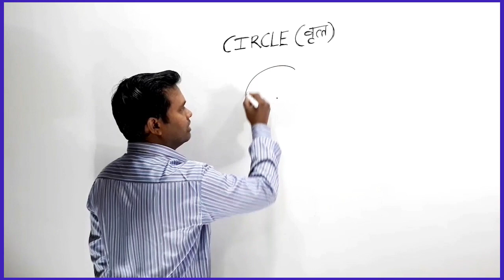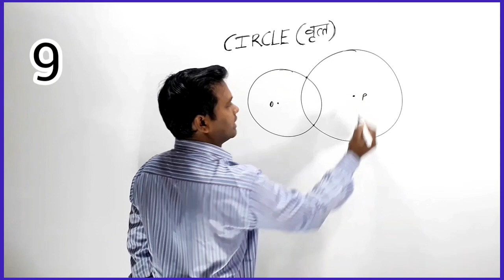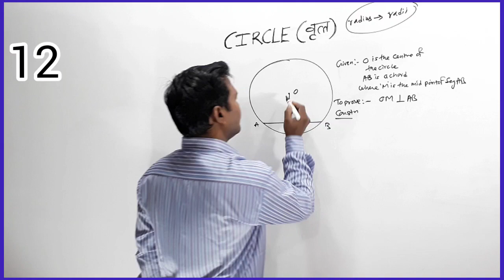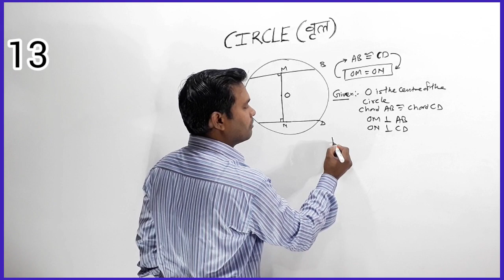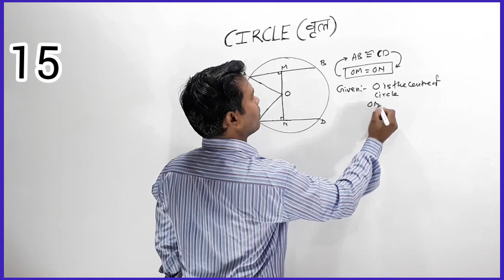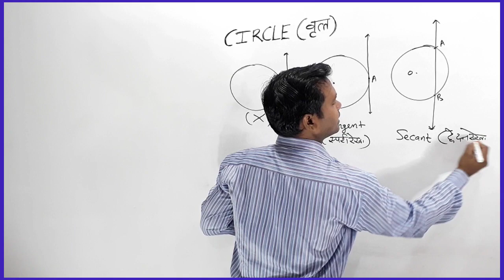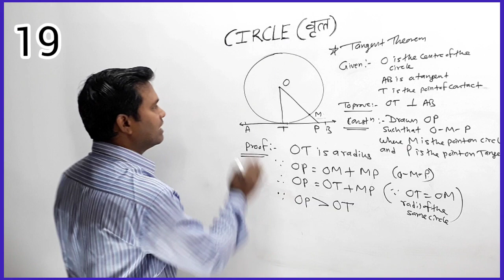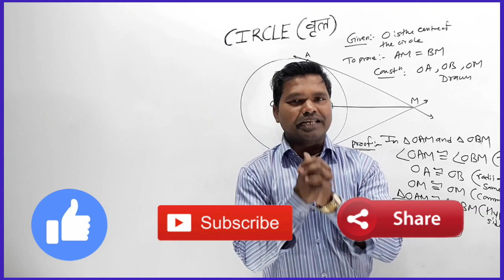Circle | Geometry | std 9 & 10 | Maharashtra state board | By Sanjay sir